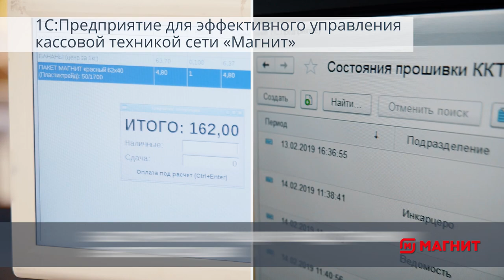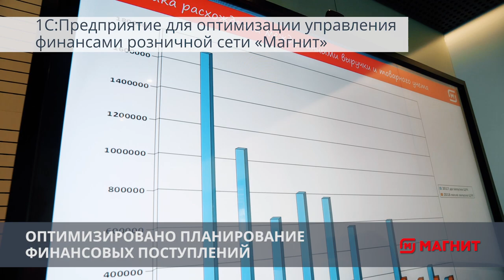1С:Предприятие - основная платформа управления бизнес-процессами розничной сети Магнит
Магнит - одна из крупнейших розничных сетей России, более 19 тысяч торговых точек. Магнит представлен в 3077 населенных пунктах страны, в штате компании - около 300 тысяч сотрудников.
Для автоматизации учета денежных средств выбрана платформа 1С:Предприятие, в которой ежедневно обрабатывается более 6 млн кассовых документов. Система помогает Магниту эффективно управлять бизнес-процессами всей розничной сети.